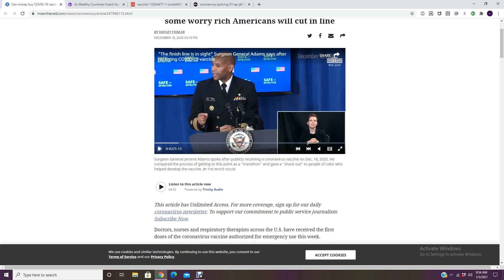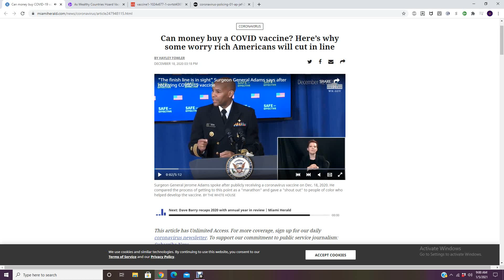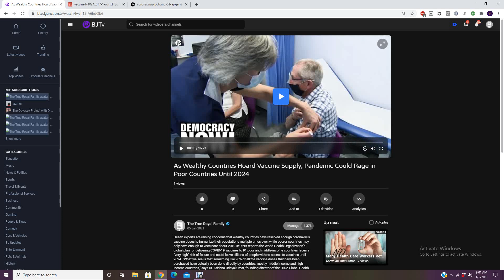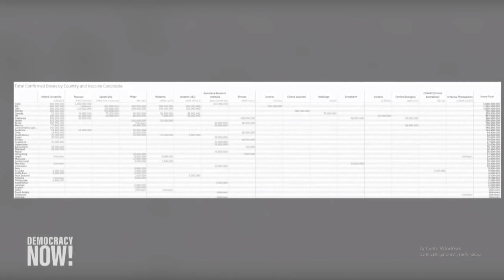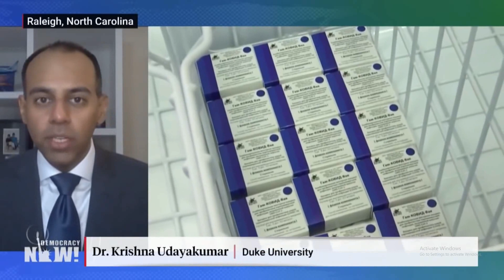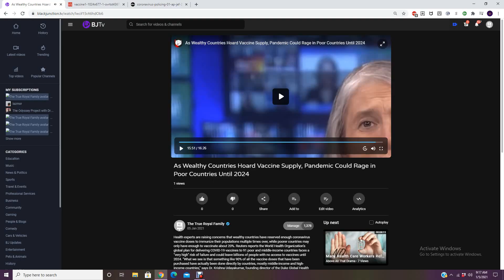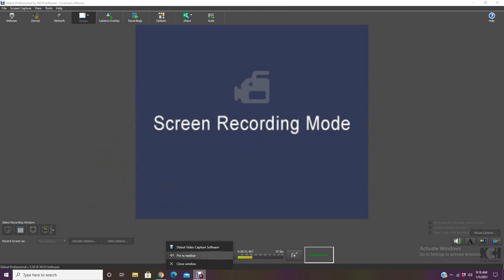THE DARK MARKET OF COVID-19 ''VACCINE'' ☠☠☠